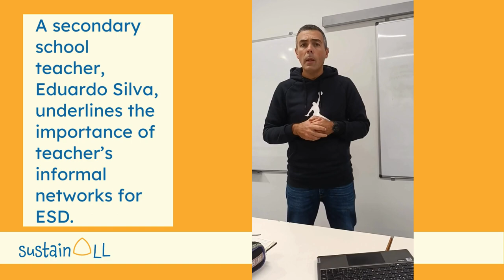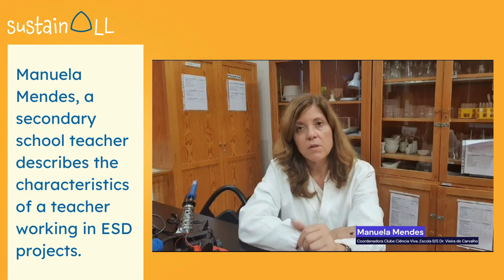M7 National Spark | iMooX.at